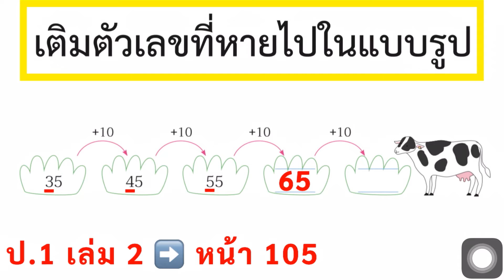หนังสือเรียนคณิตศาสตร์ ป.1 เล่ม 2 หน้า 105 จำนวนนับ 21 ถึง 100 แบบรูปที่เพิ่มขึ้นทีละ 10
จำนวนนับ 21 ถึง 100
แบบรูปที่เพิ่มขึ้นทีละ 10
เติมตัวเลขที่หายไปในแบบรูป